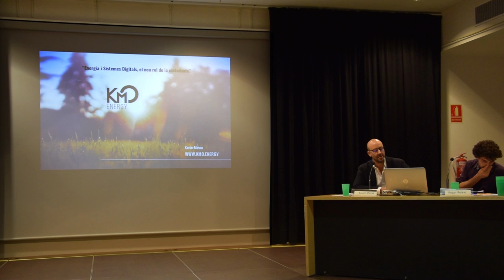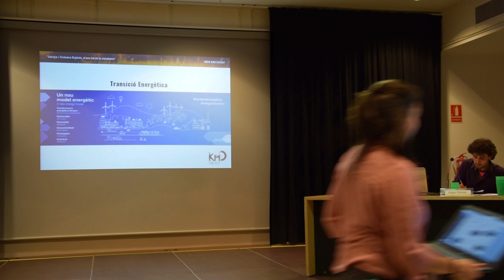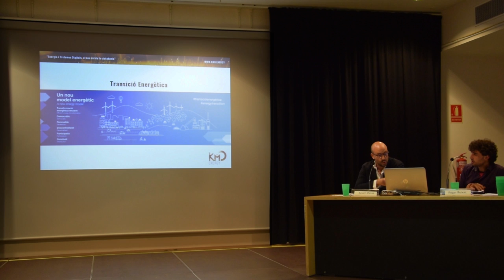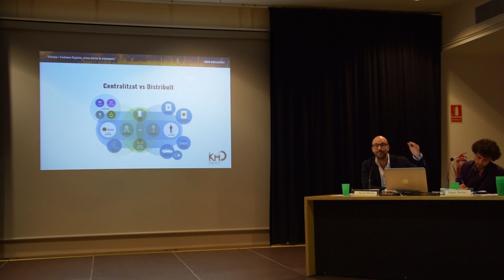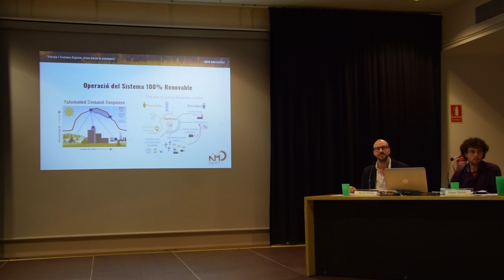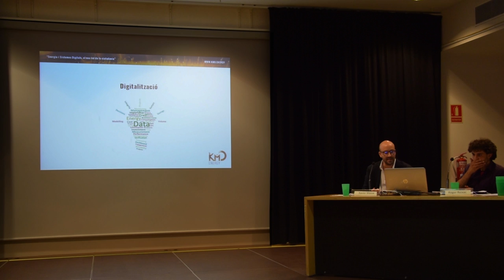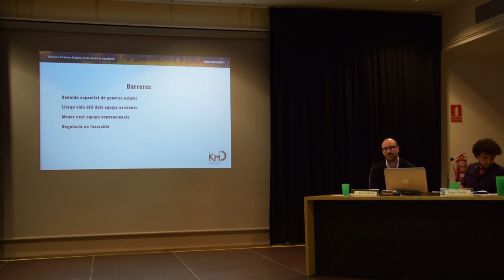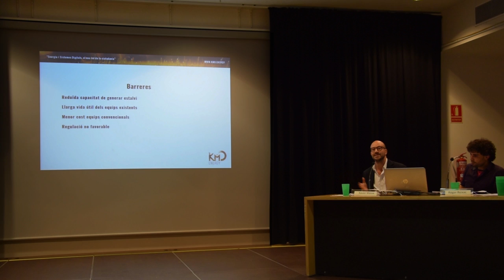Energia i sistemes digitals | Xavier Massa, km0 Energy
Energia i Sistemes Digitals: el nou rol de la ciutadania

Ponent: Xavier Massa, km0 Energy

Auditori de la biblioteca Vapor Badia
13 de juny de 2019, Sabadell